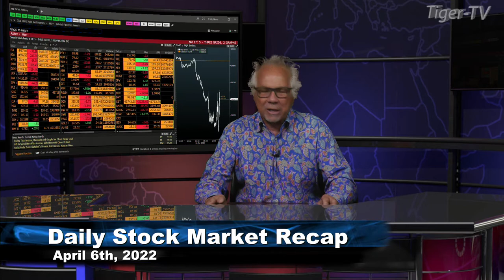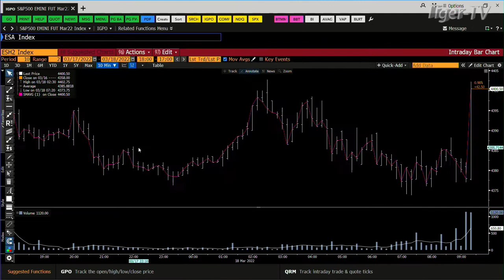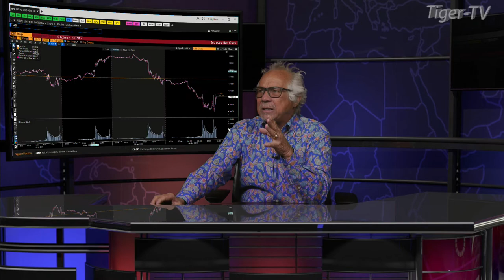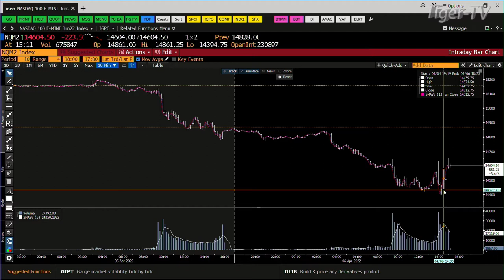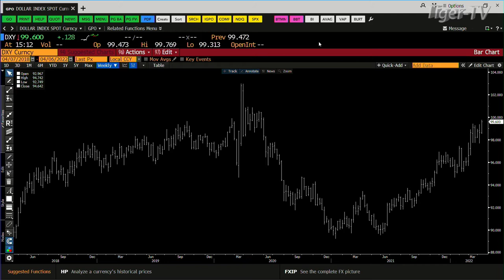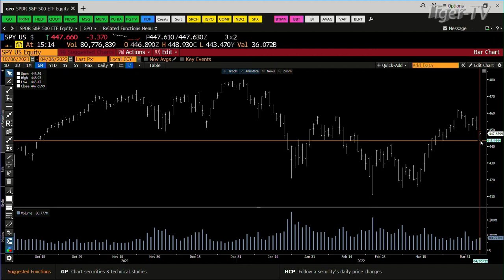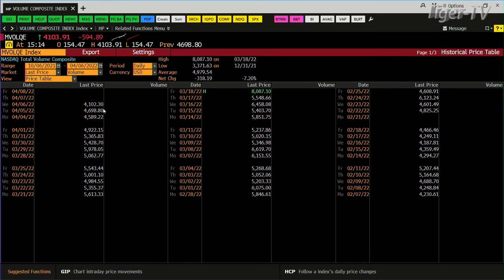April 6th Daily Market Recap - 2022